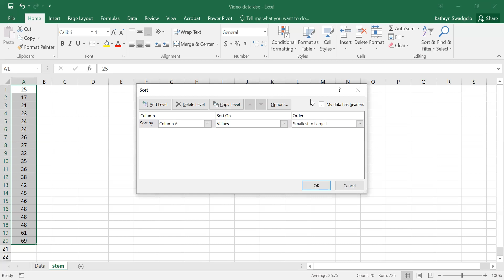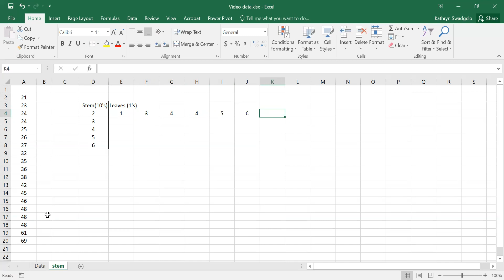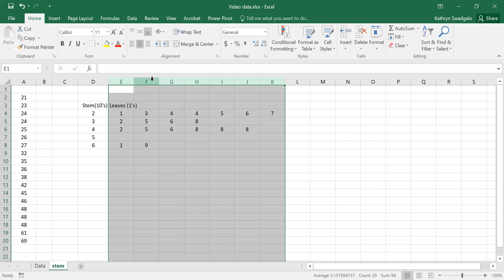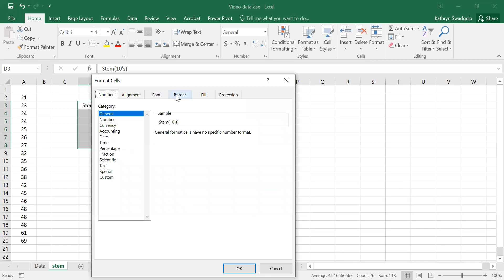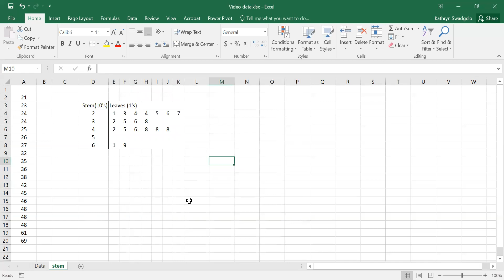Stem n Leaf Using Excel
Organizing data, and formatting it in Excel for a Stem-and-Leaf Plot